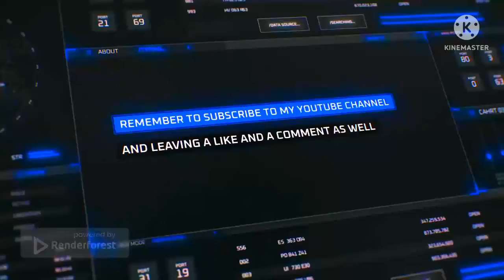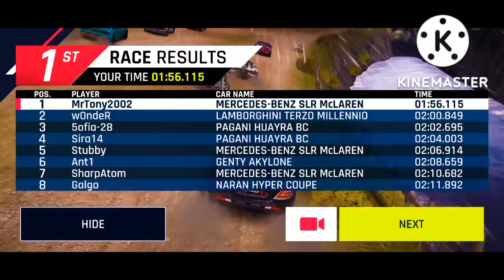Unleashing The Chaos In The Road | Asphalt 9: Legends - DarkLuigiProGamingYT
Desatando El Caos En La Carretera

infringing.

Hey @lordronocc You Should Do A Reaction Of My Races :)